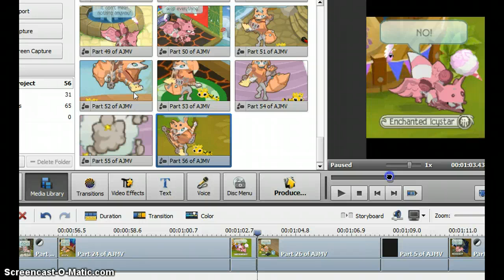A sorry about my AJMV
I don't know why it did this Dx